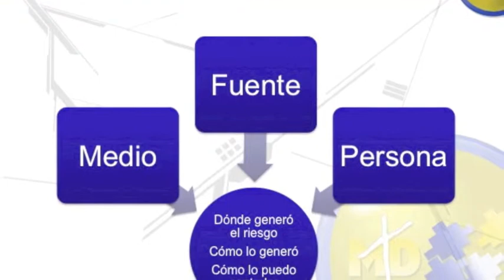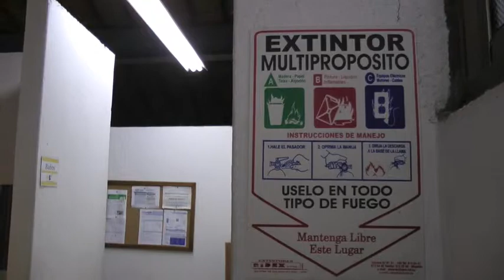!Pilas con los factores de riesgo de su empresa!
los factores de riesgo en las empresas no pueden eliminarse, pero sí pueden controlarse con ello no existirá la preocupación en aumentar costos por posibles enfermedades laborales de sus empleados